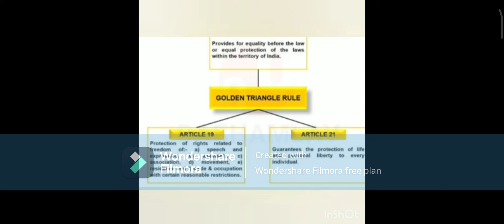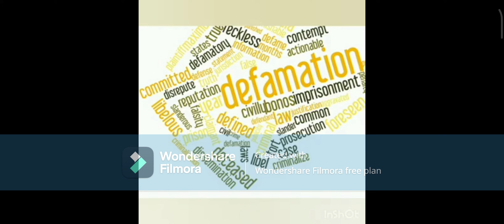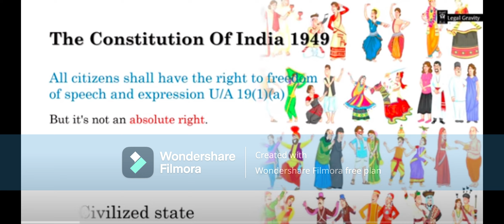ಮಾನನಷ್ಟ ಮೊಕದ್ದಮೆ/Defamation IPC 499/500/501/502🧑‍💼⚖️🎓IPC499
DEFAMATION IPC 499 AND 500 SEC